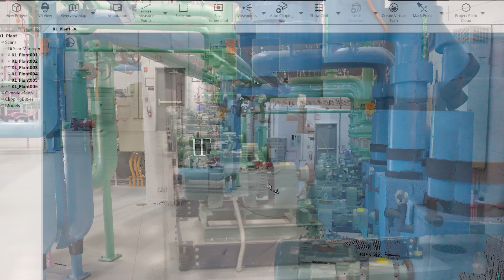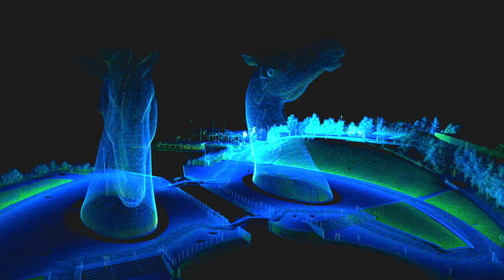FARO Technologies® Expands to Mobile Mapping - Acquires GeoSlam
FARO has acquired UK-based GeoSLAM, a leading provider of mobile scanning solutions with proprietary high-productivity simultaneous localization and mapping (SLAM) software to create 3D models for use in Digital Twin applications.

Founded in 2012, the addition of GeoSLAM is expected to significantly expand and accelerate FARO’s market growth opportunity in the mobile scanning space.